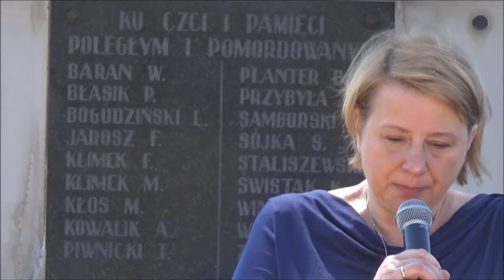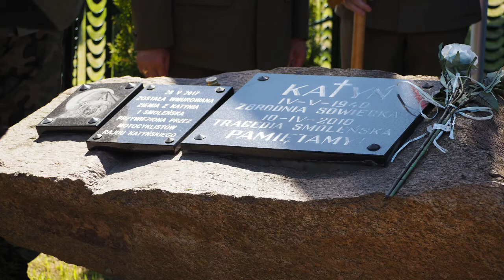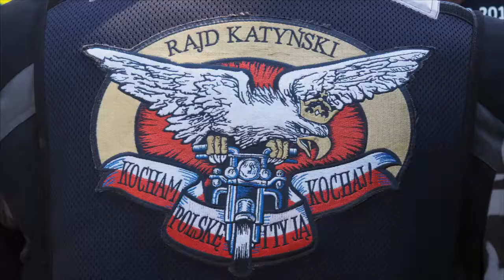Rajd Szlakiem Bohaterów Bychawka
28 maja w kościele pod wezwaniem Wszystkich Świętych w Bychawce została odprawiona msza święta  w intencji pomordowanych oficerów w Katyniu. Po mszy nastąpiło uroczyste wmurowanie ziemi z Katynia i Smoleńska w pamiątkowy kamień.